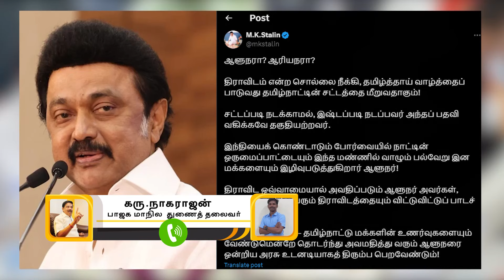தமிழரை ஏமாற்றும் வார்த்தை “திராவிடம்”; கரு.நாகராஜன் பார்வை/karunagarajan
/ oreynaadu